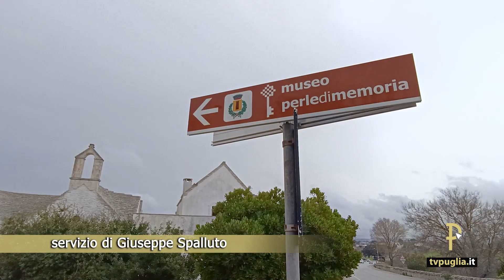Piantumazioni di fiori per abbellire alcune zone della città